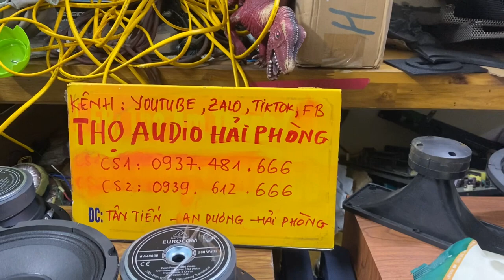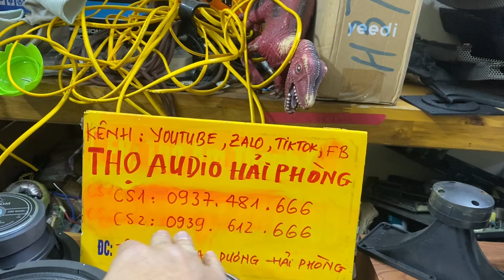Bass 16cm Behringer mời ae thẩm âm ạ LH 0937 481 666 giá trong video ko kèm thùng và treble